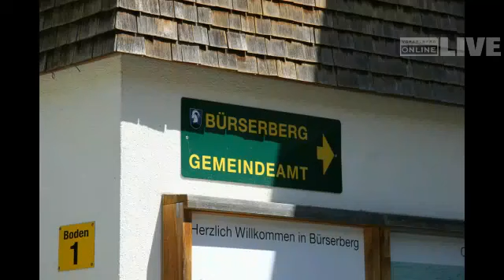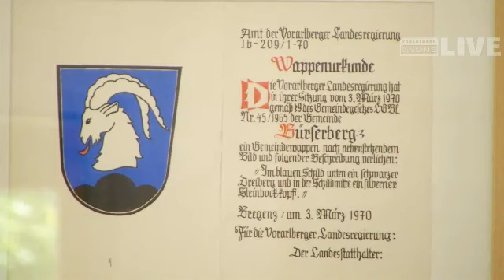Gemeinde Bürserberg - Bürgermeister Fridolin Plaickner im Gespräch